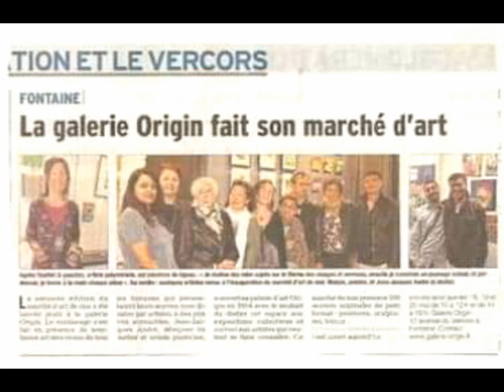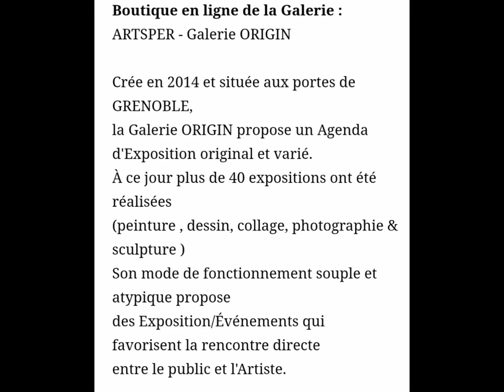JEAN JACQUES ANDRÉ un galériste atypique à la galerie ORIGIN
Découverte d'un galériste atypique et de sa galerie